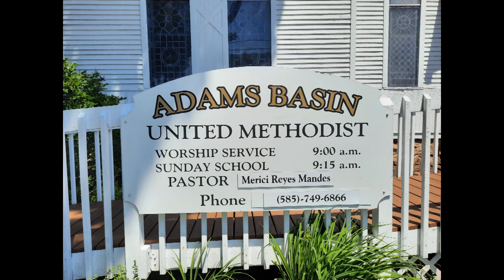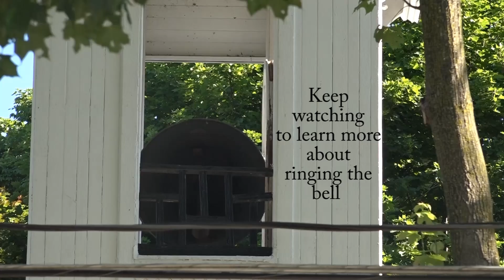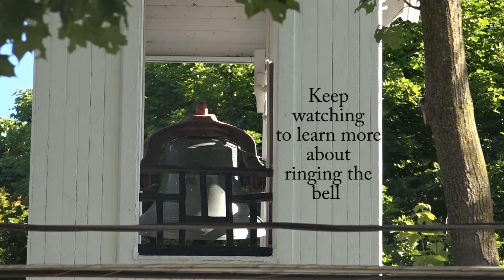2022 09 11 Service Movie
Message: Moments of Grace,
Learn how to ring the church bell.